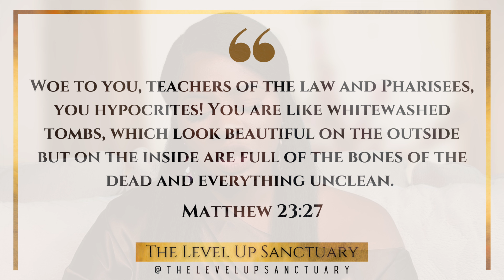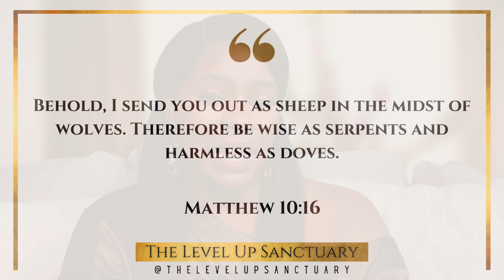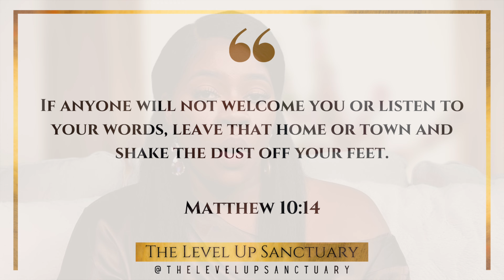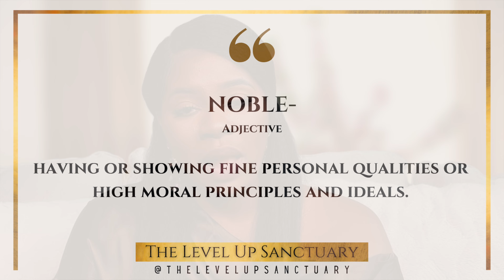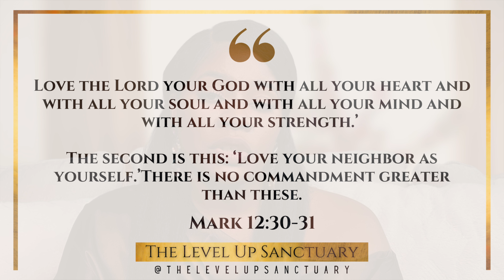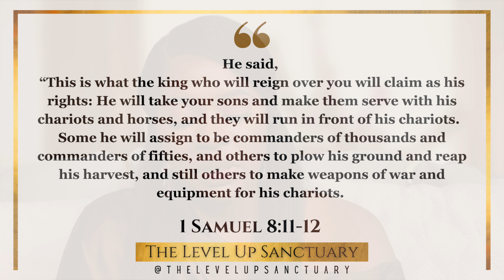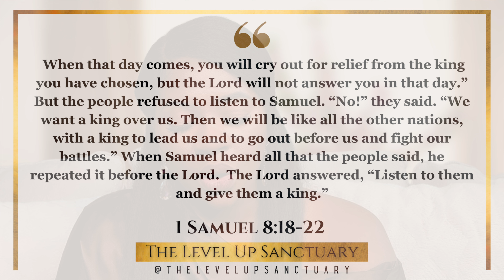Matt Walsh GLORIFYING Colonization | Jesus Help Us!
*EBOOKS*
*PAPERBACK BOOK*
*ALL MY LINKS*
*THE BOSS BABE SANCTUARY PODCAST* (For The Ladies)
*MERCH*
*SOCIAL MEDIA HANDLES*
1.) TIKTOK - @TheMichelleTouch
2.) INSTAGRAM -  @TheMichelleTouch
3.) X/TWITTER - @michelle_touch
4.) PINTEREST - @themichelletouch